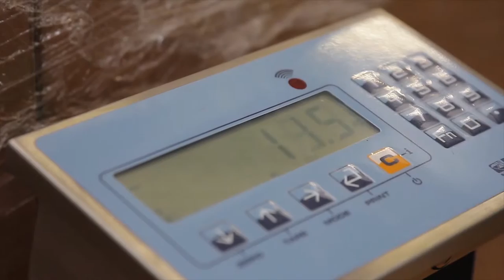OCM Cube Coder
Semiautomatic system of measurement for big parcels. Cube Coder uses weighing transpallet with WiFi technology, bluetooth measuring tape with barcode reading, palmtop and manufacturing computer (Windows CE o Android).